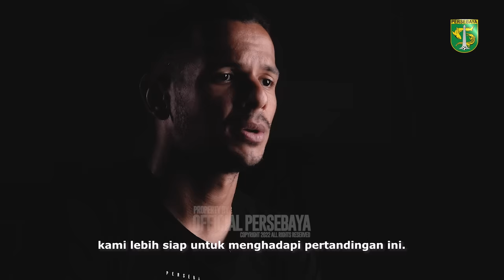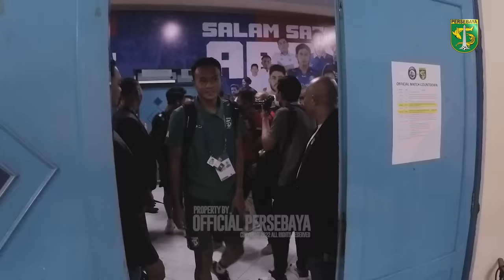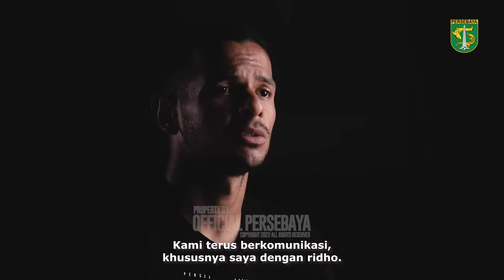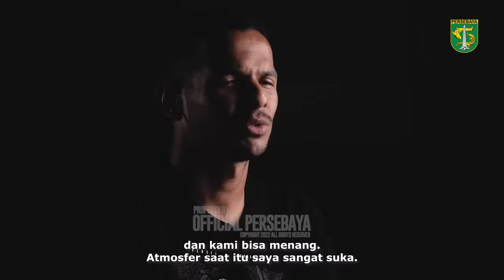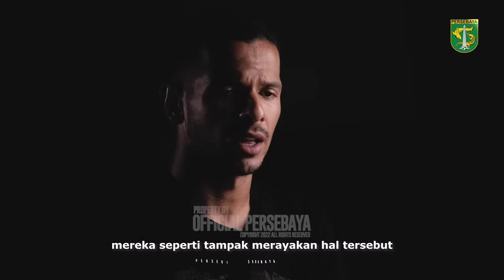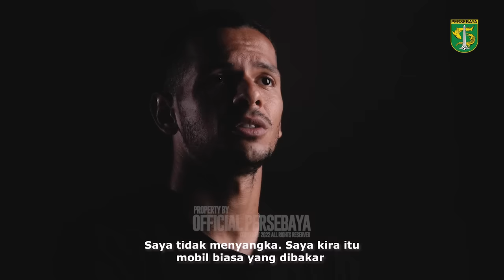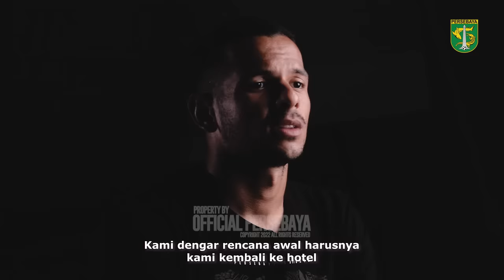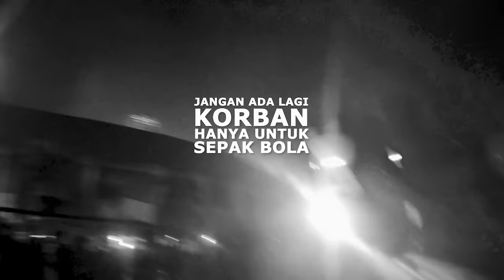UNTOLD STORY 1st OCTOBER | Matchday Sessions : Arema FC VS Persebaya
UNTOLD STORY
1st OKTOBER
Matchday Sessions
Arema FC VS Persebaya

Selamat datang,.

Wani !